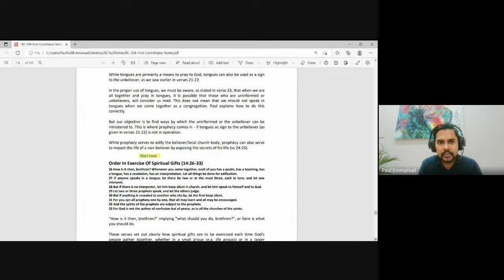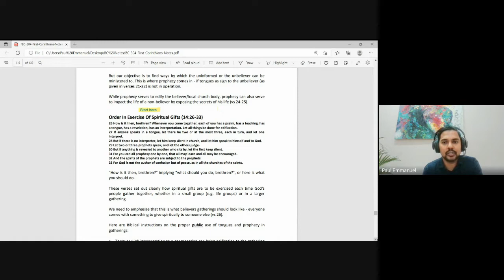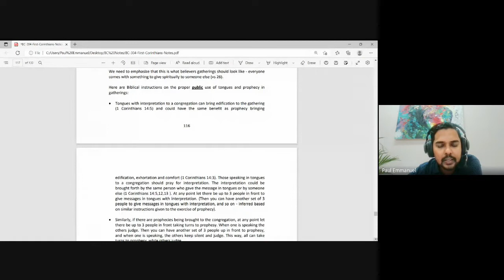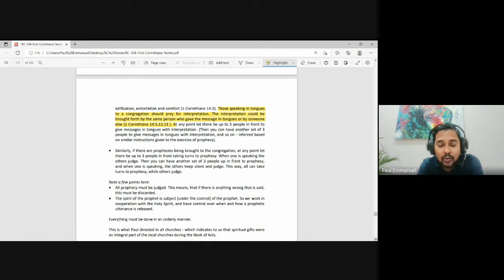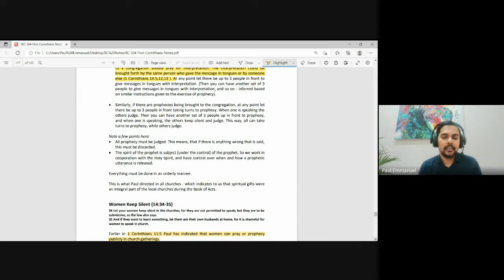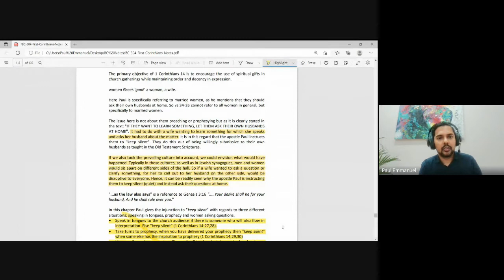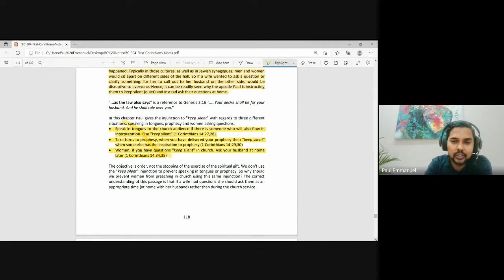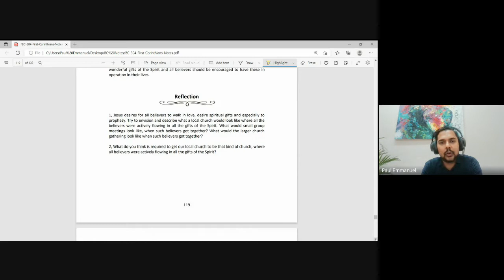1 & 2 Corinthians| Lecture 17 : BC304-1&2 Cor-20221010